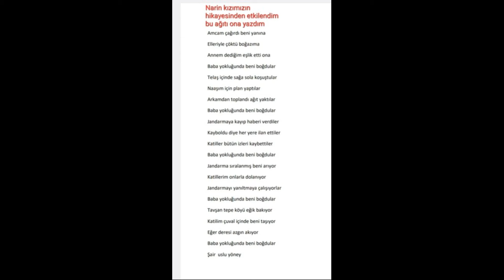Narin kızımız için Ağıt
Narin kızımızın hikayesinden etkilendim bu ağıtı onun nezdinde tüm çocuklara yazdım ALLAH Bu çağda böyle vahşetleri milletimize göstermesin sözün bittiği yerdeyiz